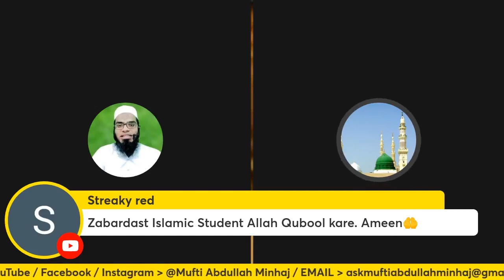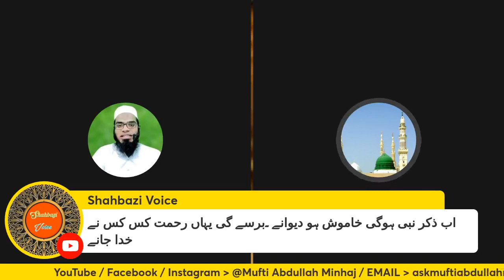Mufti Yasir Nadeem al Wajidi DB Open Discussion, Live Q & A, Zaid Patel, 01/01/2022 PART 01